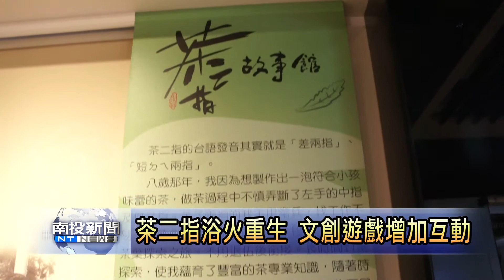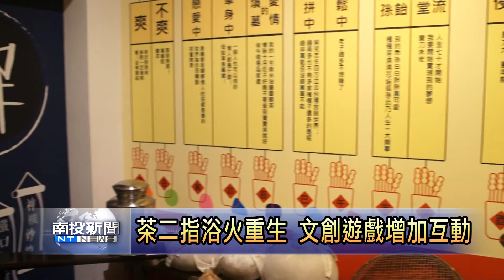南投新聞 名間茶二指浴火重生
南投縣名間鄉茶二指故事館，是台灣首座結合茶文化元素的觀光休閒園區，不過就在去年遭到火災重創，業者在最短的時間重建跟復原，同時增加茶元素和文創題材，現在又配合元宵節推出活動，歡迎民眾來這裡體驗茶文化，同時感受過節氣氛。